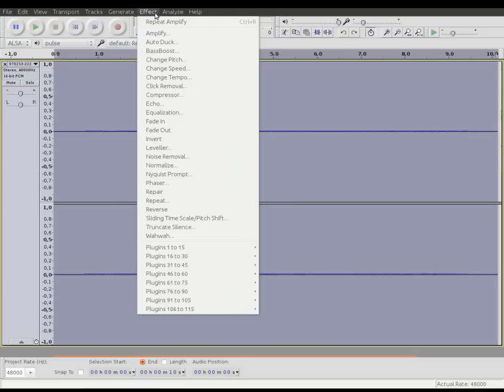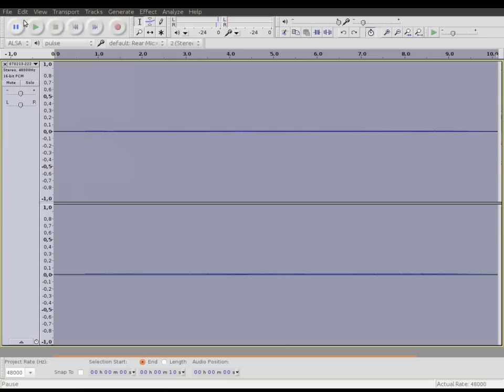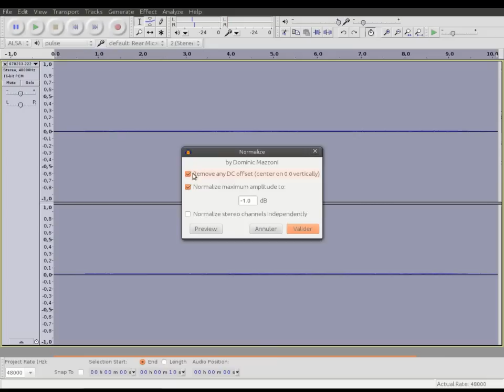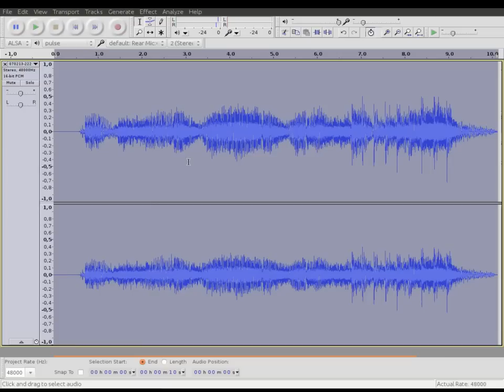[Tuto] 5. Audacity : nettoyer le son des captures de consoles retro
Faisant suite au tutoriel sur la capture RGB, comme promis voici un petit complément concernant la retouche du son capturée à partir d'une console rétro. On utilisera principalement un filtre de normalisation et un filtre réducteur de bruit, le même que dans le Tuto n°1. Bonne vidéo à toutes et à tous